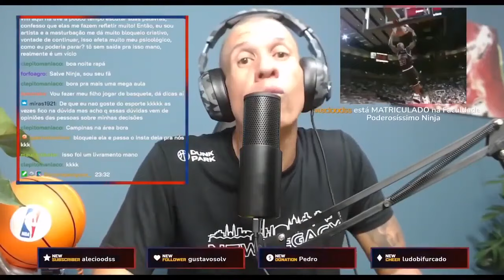Como SUPERAR UMA TRAIÇÃO? | Cortes Poderosíssimo Ninja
Poderosíssimo Ninja fala nesse corte de live uma motivação de como superar uma traição.